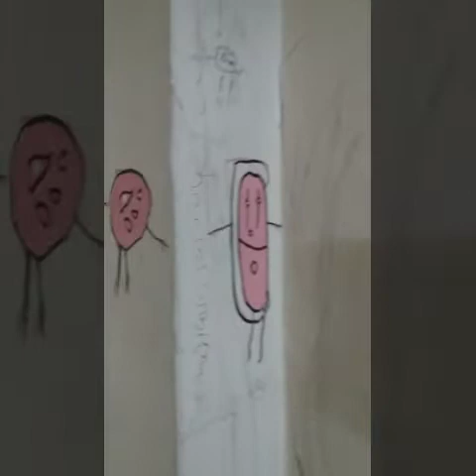horror story made by 4 year's boy/kids fun task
Drow by 4 year's son